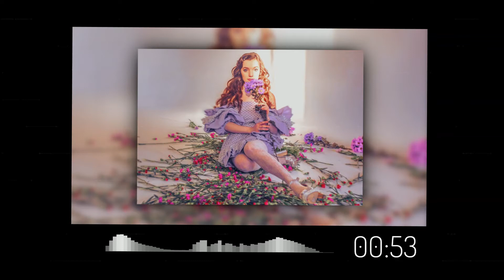[FREE FOR PROFIT] SANAH | EMOTIONAL SAD MELODIC TRAP TYPE BEAT | "PIANINO"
ALL MY BEATS FOR 3$ [BUY 1 GET 1 FREE!]

Free for profit means you can use this beat for profitable and commercial use [youtube, spotify and similar digital releases].

Must credit me in the description and the title [prod. Jeleń] :)